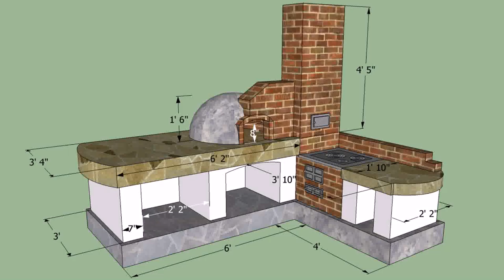Home And Garden Kitchen Design Ideas